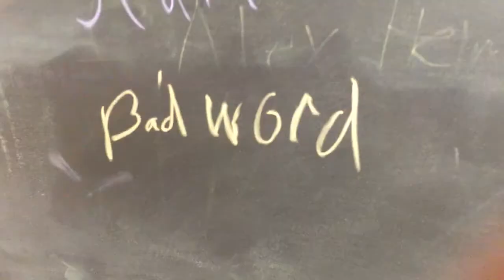Kid writes bad word on chalkboard!!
Savage writes on board